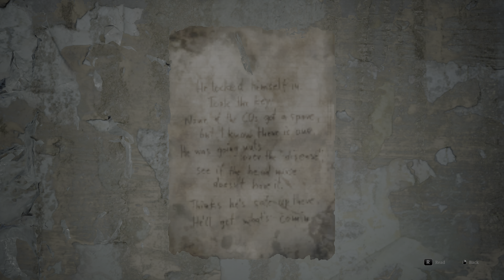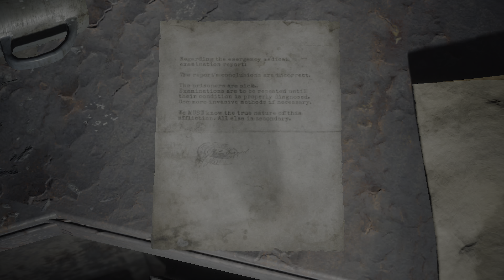Silent Hill 2: Toluca Prison - PC 4K HDR (DLSS 3.7, Ray Reconstruction)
[Be sure to watch in HDR for the best experience]

My previous HDR video was early in the game, this is much later and shows proper darkness in HDR.

Calibrated settings for the Alienware AW3225QF in HDR TrueBlack mode with Windows HDR Calibration completed and measured at 450 nits.